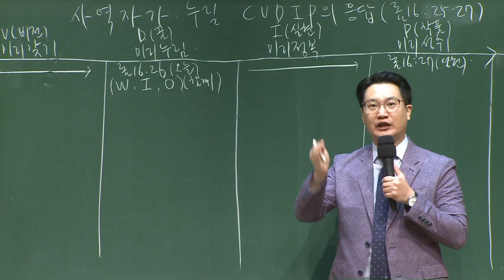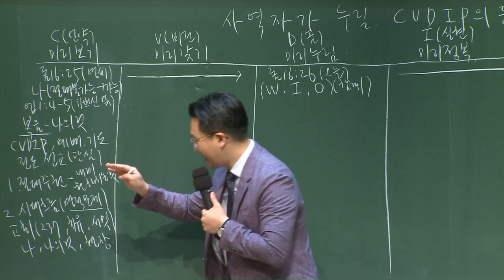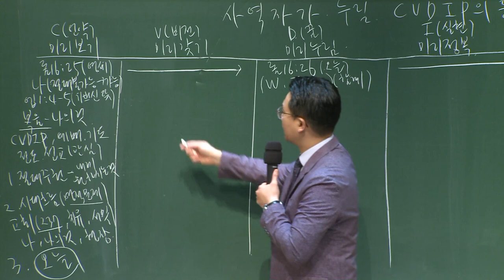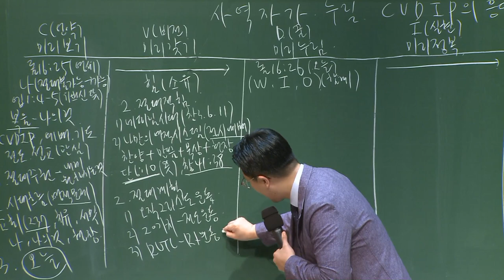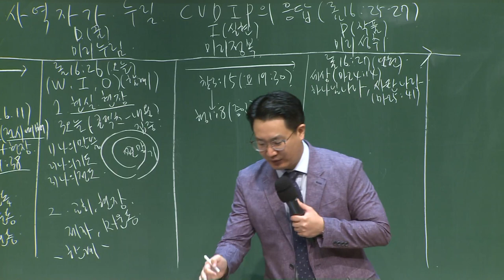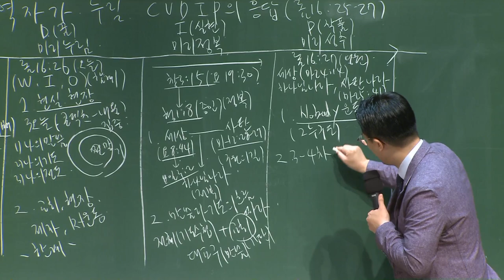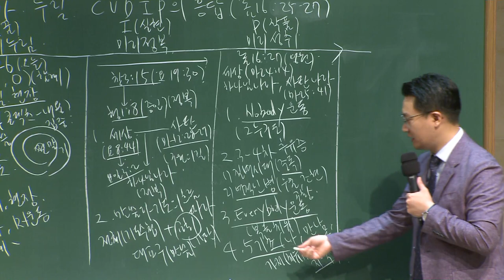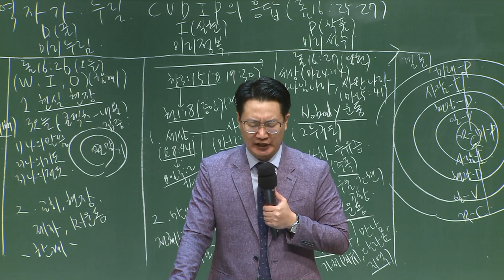[예원교회] 강남/강북 - 목요 사역자 조장 훈련 - 사역자가 누릴 CVDIP의 응답! - 백승인목사 - 2020.09.17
로마서 16:25-27
사역자가 누릴 CVDIP의 응답!
백승인목사